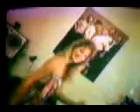The Artists =^.^=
Mikey Molly & Tea Bourban vid a little diddy to wet your whistle. 2 say the least =^.^=